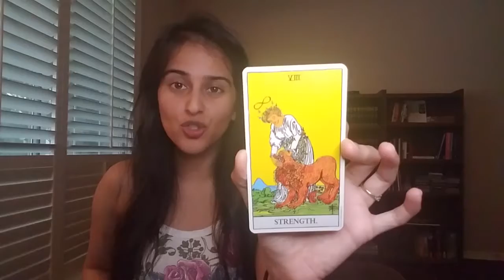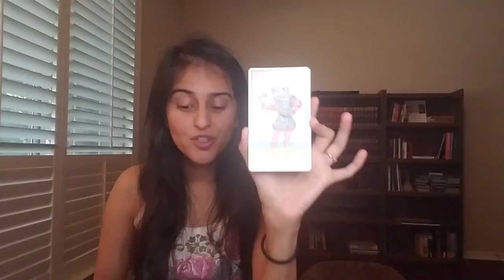YOU CAN FIND LOVE IN 2020! Cancer Sept - Oct 2020 Love Tarot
Cancer September 2020 Love Reading

Schedule a 45 min personal psychic / tarot reading ($80 USD) here!

To learn more about the 45 min psychic coaching sessions, go